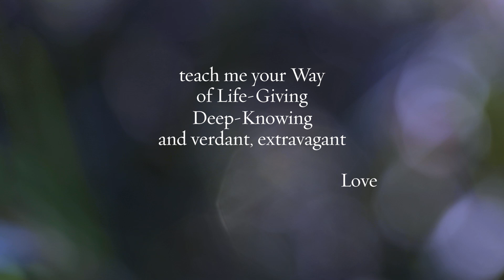Praying to the Divine Feminine – Richard Rohr's Daily Meditations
Join us in a meditation inspired by contemplative teacher and author Beverly Lanzetta. She encourages us to pray to the Divine Feminine, discovering and honoring the unique ways that female images of God have shaped us. This practice is featured in Richard Rohr's Daily Meditations on March 19, 2022.

Get the Daily Meditations in your Inbox Sign-up today to receive the Daily Meditations every day. You will receive an emailed meditation every day of the week, including the Weekly Summary on Saturday.

The Center for Action and Contemplation (CAC) is an educational nonprofit introducing seekers to the contemplative Christian path of transformation. Founded by Richard Rohr in 1987, our programs and resources are designed to help deepen prayer practice and strengthen compassionate engagement in the world.